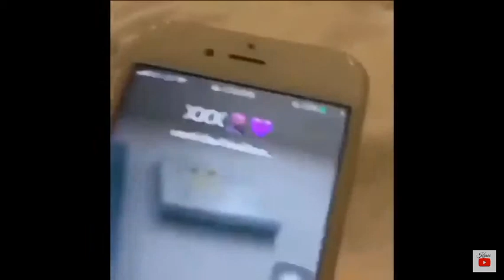XXXTENTACION Funny moments part 1